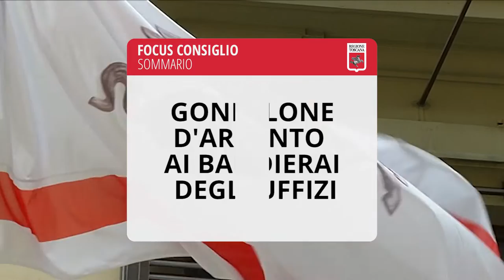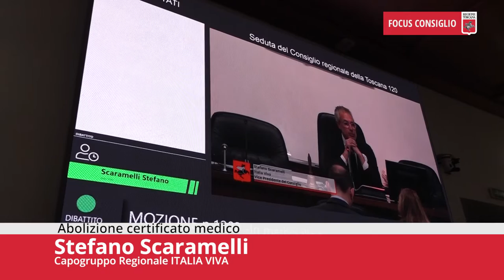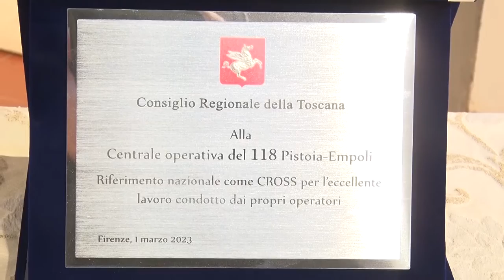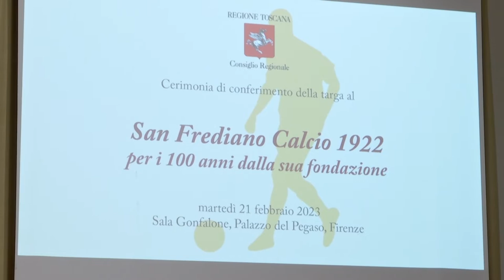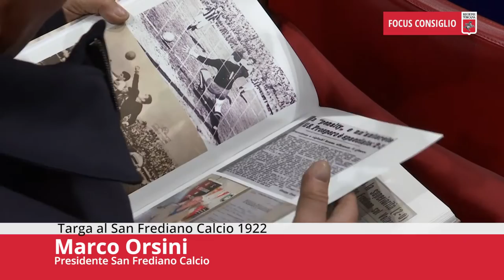Toscana TV FOCUS CONSIGLIO Puntata463 04Mar23